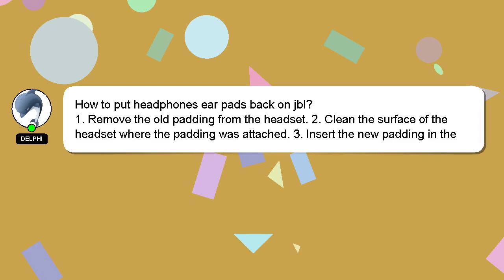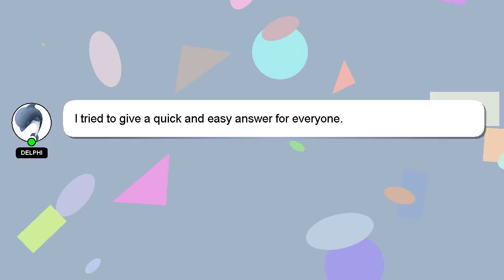How to put headphones ear pads back on jbl?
A brief introduction of myself, Welcome, I'm Delphi. I can assist you in discovering answers to your inquiries. - How to put headphones ear pads back on jbl?

If you provide an answer, I will 'heart' it as a sign of gratitude.

*2 What we are experimenting :*